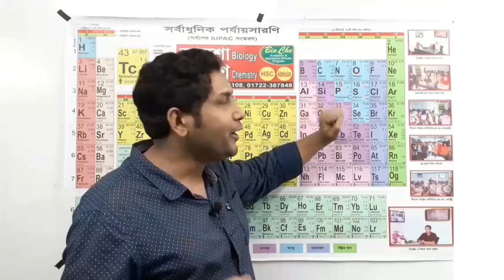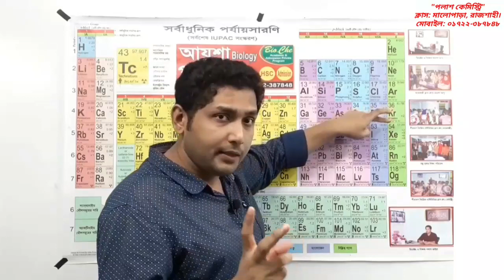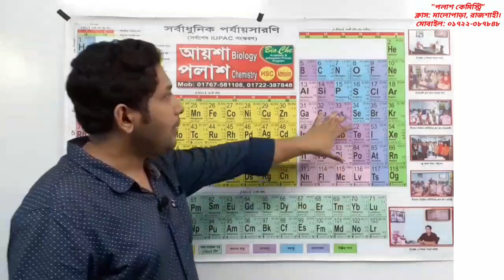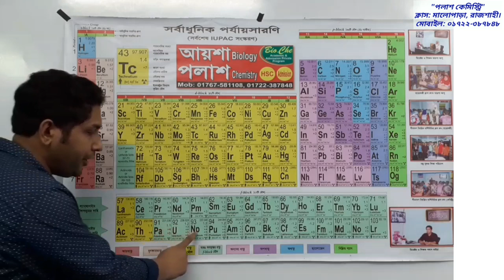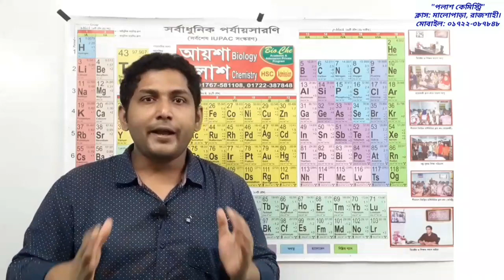ছন্দে ছন্দে পর্যায় সারণি || মৌলের নাম মনে রাখার শর্ট টেকনিক || Short technique of periodic table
ভিডিওটিতে পর্যায় সারণির সবকটি (১১৮ টি) মৌলের নাম ছন্দে ছন্দে শেখানো হয়েছে।  পর্যায় সারণিকে ইলেকট্রন বিন্যাসের উপর ভিত্তি করে যে ৪ টি ব্লকে ভাগ করা হয়েছে,যেমনঃ s -block (14 টি মৌল) ;
p -block (36 টি মৌল); d -block (41 টি মৌল); f -block (27 টি মৌল) ; প্রত্যেকটি ব্লকের মৌল ছন্দে ছন্দে প্রিয় শিক্ষার্থীরা খুব সহজে মনে রাখতে পারবে। ছন্দ তৈরি করতে গিয়ে কিছু অপ্রত্যাশিত নাম এবং ছন্দ চলে এসেছে, যার জন্য আমি আন্তরিকভাবে দুঃখিত। কারো নামের সাথে ছন্দের নাম মিলে গেলে, সেটি সম্পূর্ণ কাকতালীয় এবং অনিচ্ছাকৃত।

ভিডিওটি মনোযোগ দিয়ে দেখলে এবং ছন্দ গুলো বার বার প্র্যাকটিস করলে সাইন্সের সকল ছাত্র-ছাত্রীদের খুব উপকার হবে ইনশাল্লাহ।